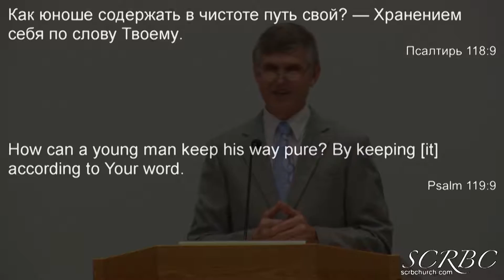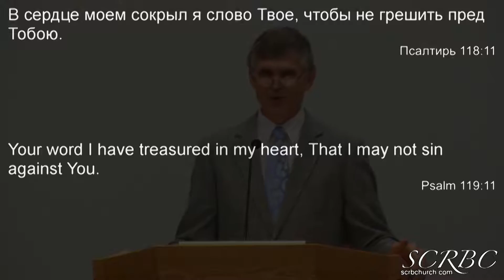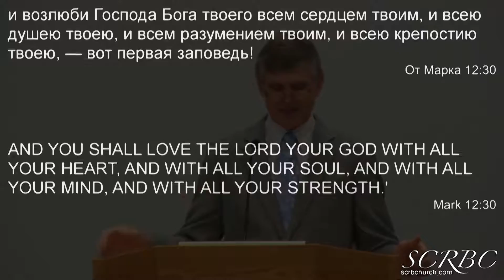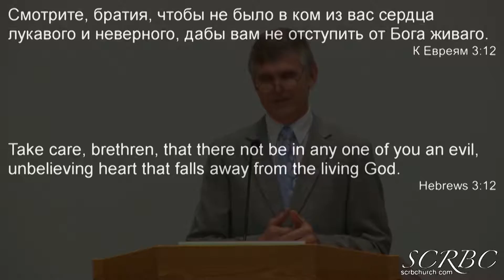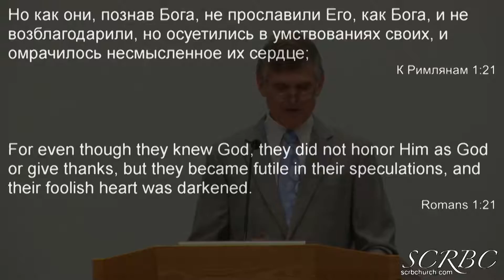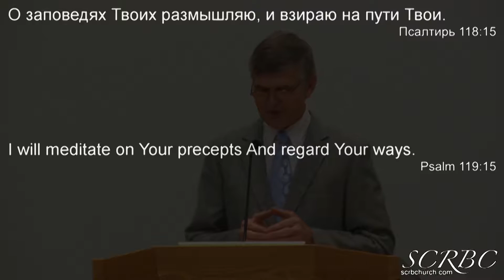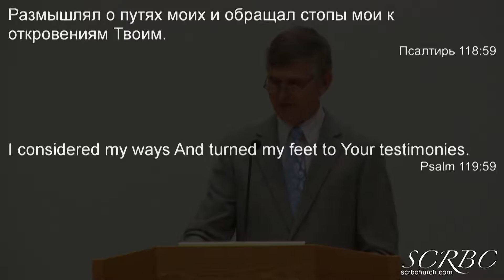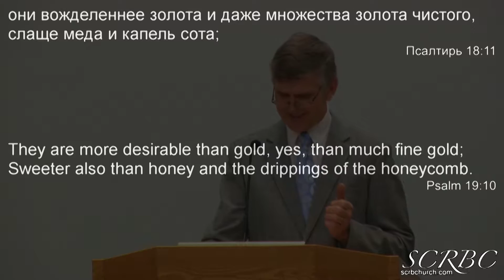Как юноше содержать в чистоте путь свой? - Павел Герасенко